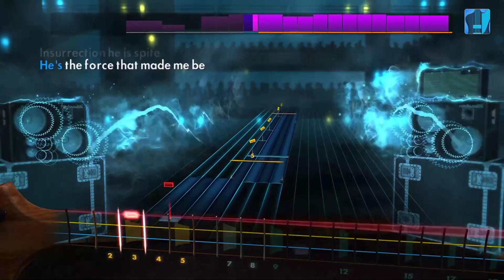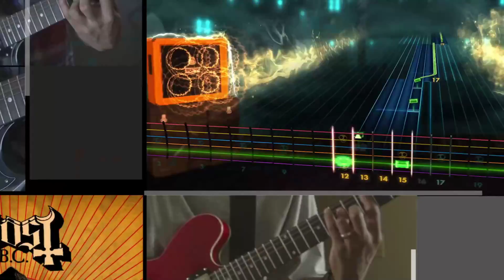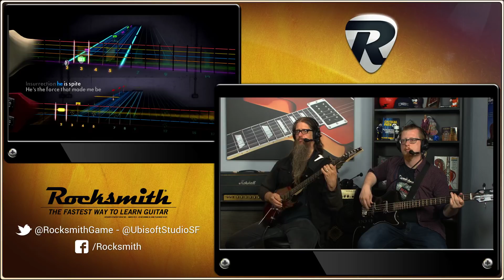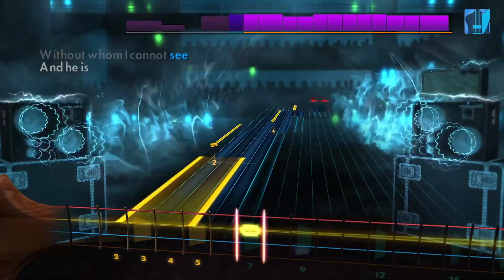Rocksmith Remastered - Ghost Song Pack - Live from Ubisoft Studio SF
For our Rocksmith livestream this week, we played through the songs of our spooky, new DLC artist, Ghost! Catch our Note Trackers and guests playing through "Cirice", "He Is", "Year Zero", and "Ritual".